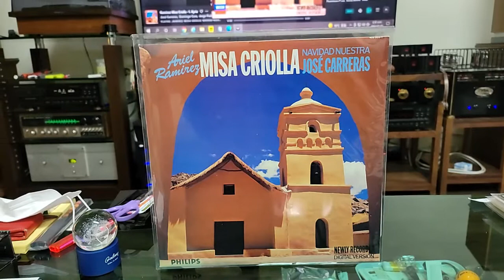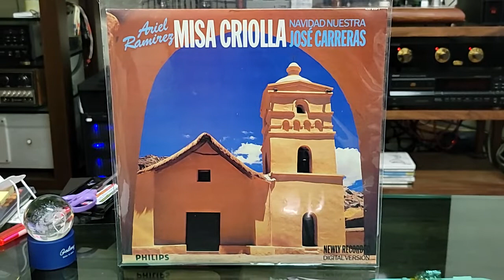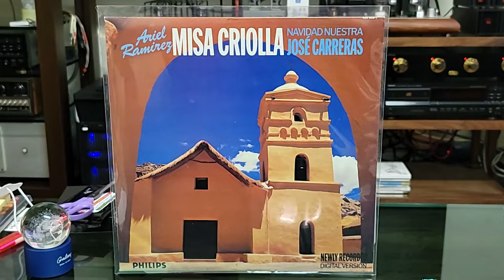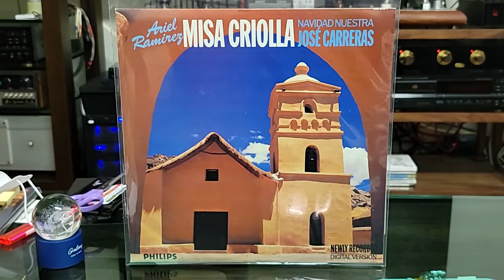태그맥라렌 F1 아방가르드 Jose' Carreras - Kyrie